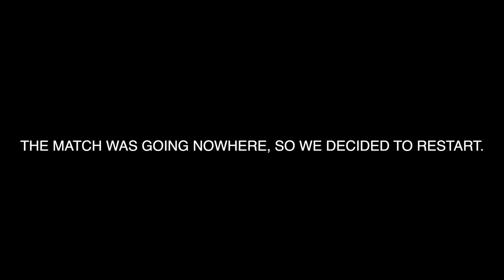Jeremy Reyes vs Heath Rawers - "Royal Tournament 2", MATCH 1, ROUND 1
In the FIRST MATCH of the "Royal Tournament 2" we see Jeremy Reyes go up against "The Destroyer", Heath Rawers. Who will advance to the next round???